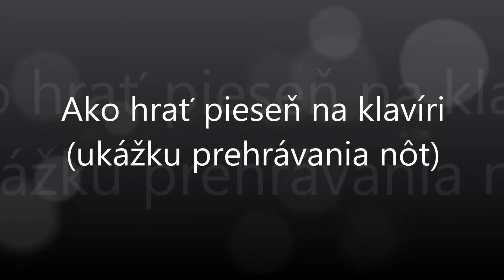Na hoľe len jovenki | Notissimo.sk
Ako hrať Na hoľe len jovenki - ukážka prehrávania nôt na portáli Notissimo.sk.